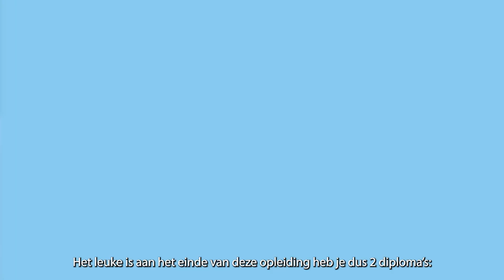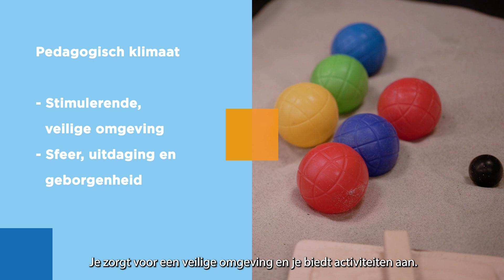Opleiding Kindprofessional bij Albeda